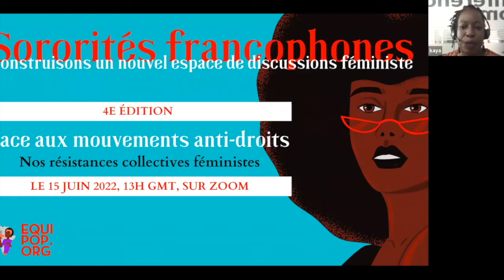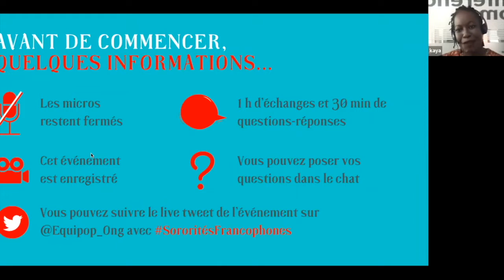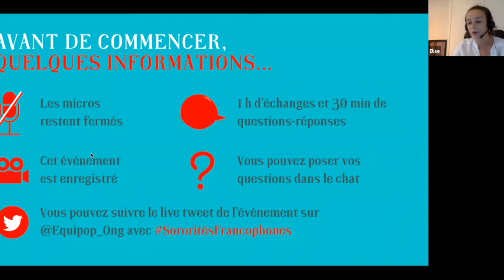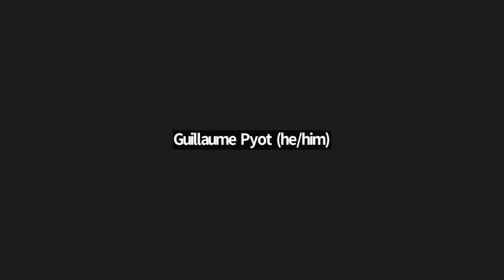Sororités Francophones 4 : Face aux mouvements anti droits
Rencontre SororitésFrancophones du 15/06/2022

Face aux mouvements anti droits
Nos résistances collectives féministes

La 4e édition rassemble des intervenantes de plusieurs zones géographiques francophones :
- Jeanne Hefez, d'Ipas
- Laurence Meyer, Digital Freedom Fund
- Amy Sakho, Association des Juristes Sénégalaises

Mis en place par le Réseau des jeunes féministes d'Afrique de l'Ouest et Equipop, le cycle de conférences Sororités francophones a pour objectif de nourrir et de co-construire des récits et des pensées féministes à travers différents thèmes.